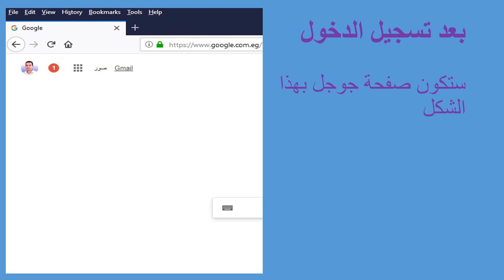Agriculture menoufia شرح الاشتراك بقناة كلية الزراعة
كلية الزراعة - جامعة المنوفية Agriculture menoufia